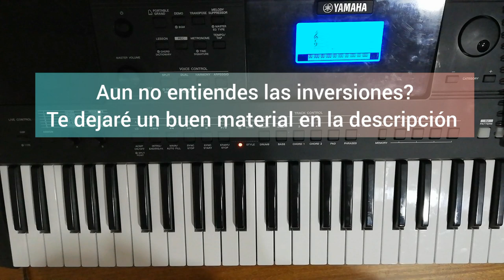Solo a ti - Ekstasis kaj parte 1 [Píano Tutorial]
Espero les guste, esta noche aprenderemos la Intro y Estrofa de solo a ti. Para el coro y Precoro mira la segunda parte.